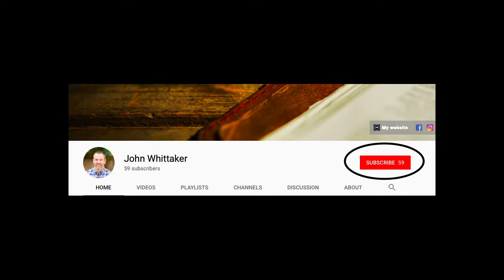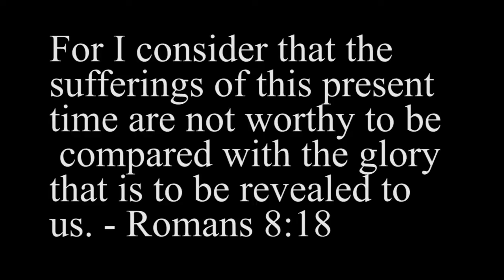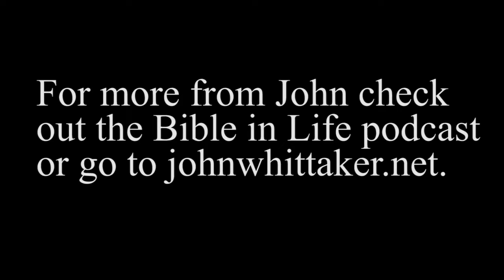Will God Never Let You Down? A Bible Study on Hope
King of My Heart, a popular worship song, proclaims God will never let you down. Is that true? Romans 8:28 says God will work all things out for good. Does that mean everything will eventually work out in this life?  ▶️FREE BIBLE READING RESOURCES